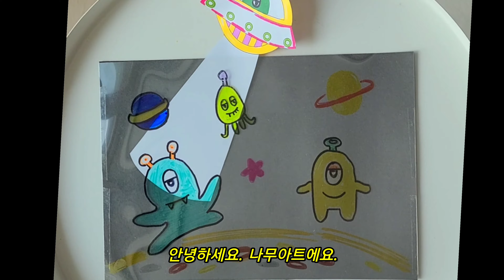《만들기 수업》 도안다운로드_외계인을 잡아라!_신기한 미술수업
안녕하세요. 외게인을 찾아라 수업이에요.

우주선 도안은 아래에서 다운로드 가능해요.

또는 필름지에 외계인이 인쇄된 버전은 구매가능합니다. ^^